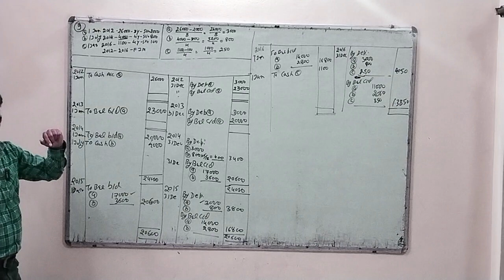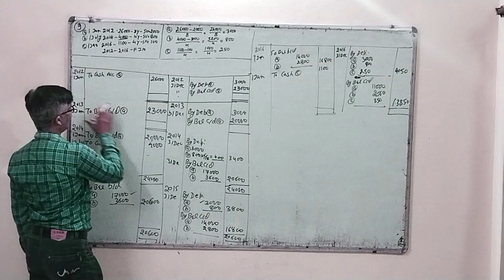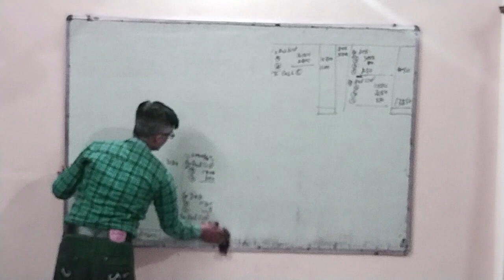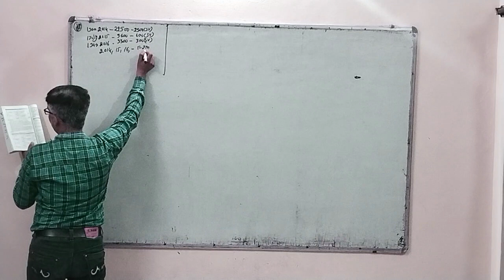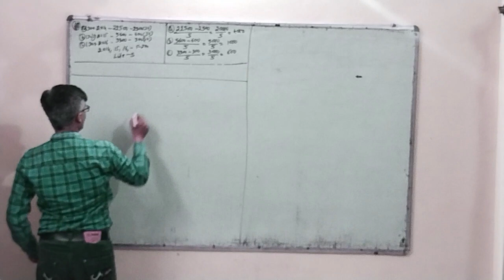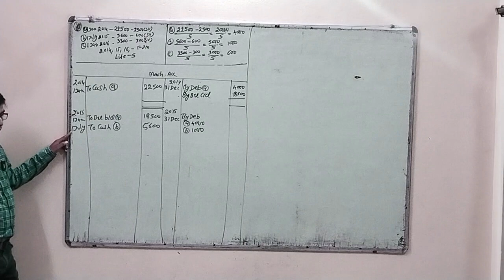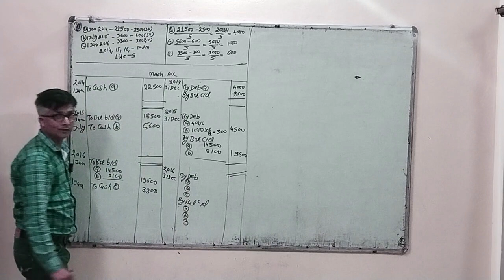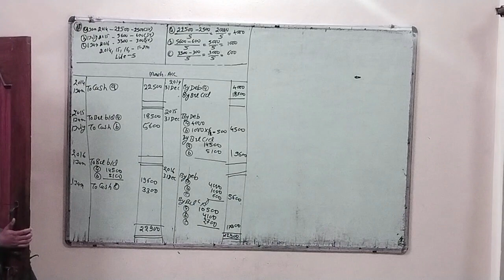Depreciation | Class 11 | All Basics | Must Watch | Part 1 Q.NO. 9 AND 11 | ACCOUNTING WITH DRARK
Title : CLASS 11TH DEPRECEATION Q.NO. 9 AND 11 | MPBOARD SHIVLAL SOLUTIONS | ACCOUNTING WITH DRARK

DR.ARK (FOLLOW ME ON )
Book Link :
1. (Author Link named Dr.ArK)